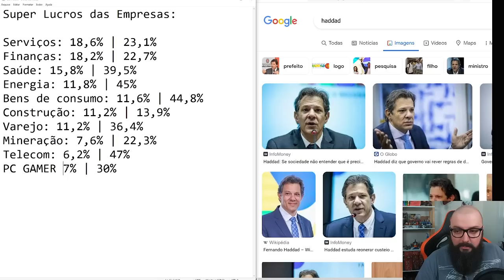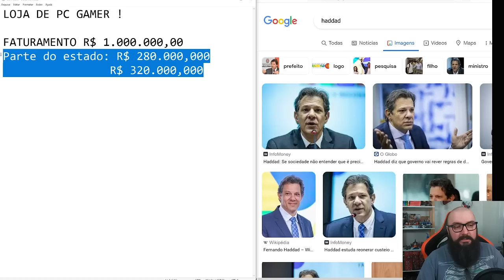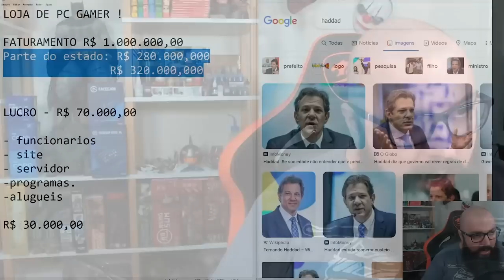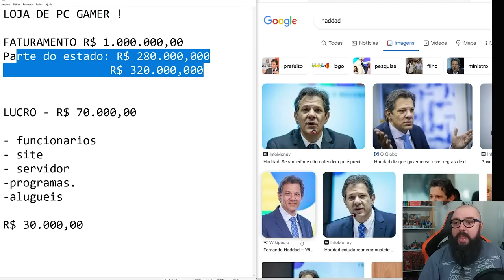Meu Lucro Ofende O Trabalhador !